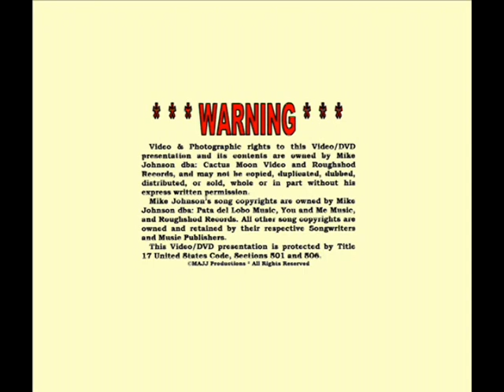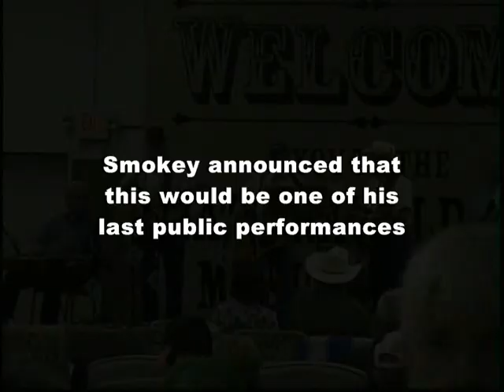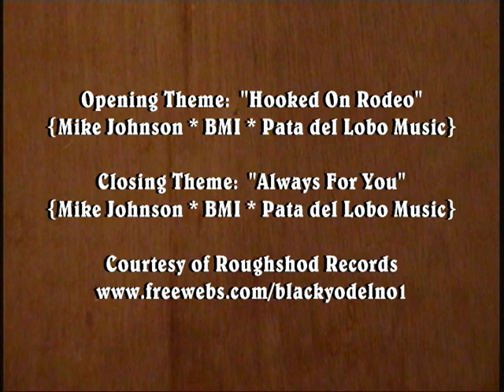The Legendary Smokey Smith * 2010 LeMars Music Festival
Smokey Smith was inducted into the Country Music DJ Hall of Fame in 1982. After a long active career as a DJ and promoter, among other activities, Smokey indicated that his performance at the 35th Annual Old Time Country Music Festival would probably be his last public performance.

It's really sad to see so many of the pillars of traditional country music leaving the ranks...

*** This video was filmed and edited by Mike Johnson, Country Music's No.1 Black Yodeler. He recorded in Nashville from 1981 to 1988, starting at Globe Studio, and continuing at Champ Studio, owned by Jim Stanton, founder of Rich-R-Tone Records. He has written over 1200 songs, including over 150 yodeling songs, and has over 200 songs in his BMI catalog which have been airing internationally on Independent Country Radio Stations since 1982.

1 September 2002: Mike was inducted into America's Old Time Country Music Hall of Fame by the National Traditional Country Music Association.

September 2006, Mike's "Yeah I'm a Cowboy" is one of the 18 songs on Bart Plantenga's "Rough Guide to Yodel" CD released by the World Music Network in London, England. Plantenga is the author of the 2004 best seller, "Yodel-Ay-Eee-Oooo, the Secret History of Yodeling Around the World" and Mike will be featured in his follow-up book, "Yodel In HiFi" scheduled to publish in the Fall of 2012.

26 April 2007: the Library of Congress acquired 114 of Mike's yodeling songs, 3-CDs, 1-DVD of performances, and a detailed music biography & discography for their Recorded Sound Reference Center's collection.

17 July 2009: Library of Congress acquired the Mike Johnson Song Folio [22-sheet music arrangements] for its Recording Arts Reading Room Collection.

13 March 2010: Roughshod Records released its 40th CD.

23 December 2011: Library of Congress Motion Picture & Television Broadcasting Division acquired 16 DVDs of Mike Johnson performances for their Moving Images Collection. ***